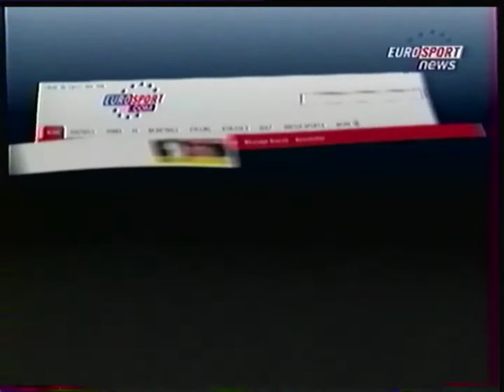Eurosport France - 30 Juin 2009 - News